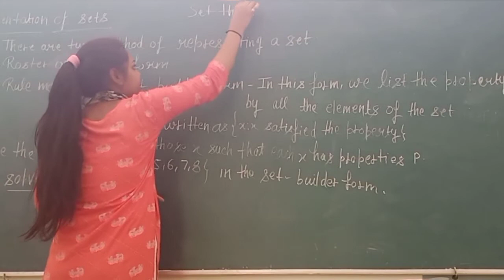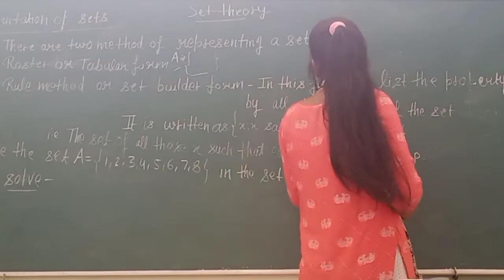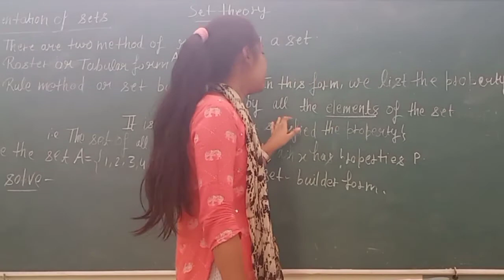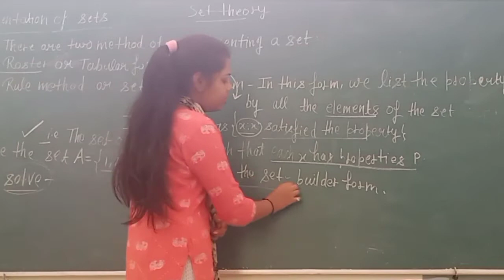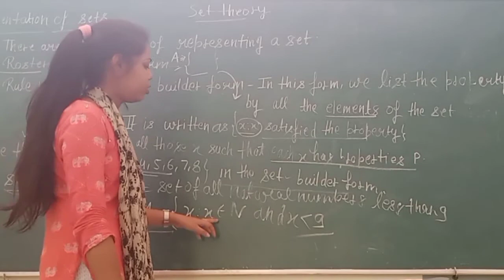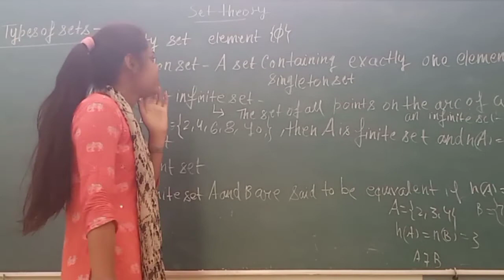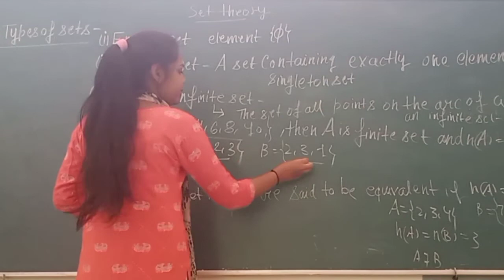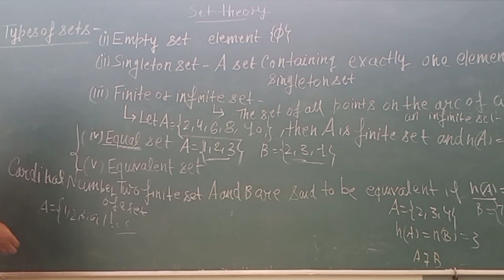07/06/21B.B.A+B.C.A_1year_math_types of sets _ set theory